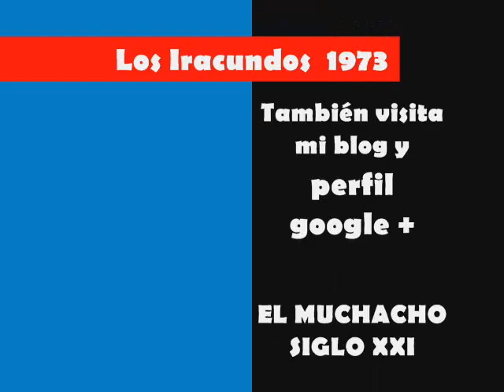Los Iracundos - El último tango en París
Los Iracundos (TE LO PIDO DE RODILLAS) de 1973, lanzado y grabado en dicho año por el sello RCA Victor, siendo este el Lp # 17 en su discografía oficial.
AQUÍ UNA BREVE INTRODUCCIÓN :
Despúes del lanzamiento del album (AGUA CON AMOR) y una serie de simples 45 Rpm además de su 1er disco oficial de temas compilatorios hasta 1972, para 1973 es donde se edita el album (TE LO PIDO DE RODILLAS) siendo otro importante Lp en su discografía, ya que este album fue un éxito total en ventas.
Del presente Lp podemos destacar los temas : Te lo pido de rodillas, Alguien se cruce en mi camino, Tengo que robarte el corazón y el inolvidable exito, Venite volando; todos estos los más destacables del presente disco.
Un trabajo musical muy bien elaborado especialmente de parte de las composiciones de Eduardo Franco, y Cacho Valdez manager de la banda hasta ese momento.
Aquí el listado de temas :
Lado A :
1 Te lo pido de rodillas.
2 Tengo que robarte el corazón.
3 Alguien que se cruce en mi camino.
4 Apache (Instrumental).
5 Aquí estoy con los brazos abiertos.
6 La locura de vivir.
Lado B :
1 Dulce amor el que sale de tus ojos.
2 Mis palabras se las llevaba el viento.
3 Es un papel.
4 Quién habló.
5 Último tango en París (Instrumental).
6 Venite volando.
Sin más que agregar les dejo con el 5to tema del lado B, de  este disco, la canción titulada (El último tango en París), siendo el segunto tema instrumental que nos ofrece este memorable Lp.
Siendo un preludio al siguiente album TANGO JOVEN de 1974.
Visita el nuevo canal :
(REGRESAMOS)
(5/03/2016).